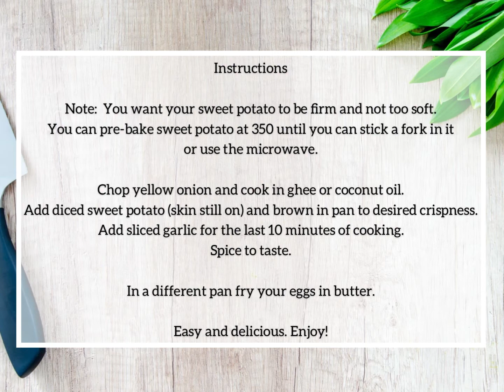Keto Eggs and Crispy Sweet Potatoes Recipe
Perfect Recipe to start your FEAST Day.

Ingredients:
Yellow Onion
Sweet Potato
Garlic
Eggs
*Ghee / Coconut Oil
*Butter
Salt + Pepper

Instructions:
Note:  You want your sweet potato to be firm and not too soft.
You can pre-bake sweet potato at 350 until you can stick a fork in it or use the microwave.

Chop yellow onion and cook in ghee or coconut oil.
Add diced sweet potato (skin still on) and brown in pan to desired crispness.
Add sliced garlic for the last 10 minutes of cooking.
Spice to taste.

In a different pan fry your eggs in butter.

Easy and delicious. Enjoy!